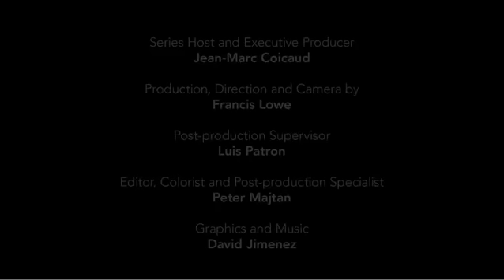Onuma Yasuaki - Globalization of international law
Professor Onuma Yasuaki is Distinguished Professor at Meiji University Faculty of Law in Tokyo and Emeritus Professor of the University of Tokyo. He has also taught at various prestigious international universities, including the universities of Columbia, Michigan, Paris, Peking and Yale.

Prof. Yasuaki's recent interests focus on the globalization of international law. He has published widely in international journals and edited volumes and he is the author of several leading works on international politics, legal order and war.

In this interview for United Nations University Conversation Series on Global Justice, Prof. Yasuaki debates globalization and international law.

You can find all the other videos in this series by clicking on the playlist link to the right of this video, or simply click on the link bellow: